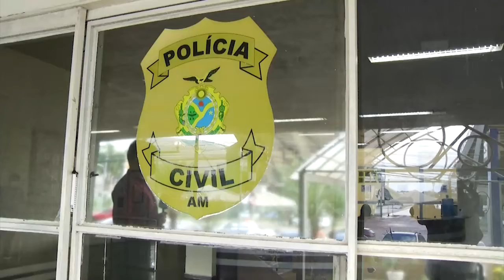Taradão da terceira idade é preso